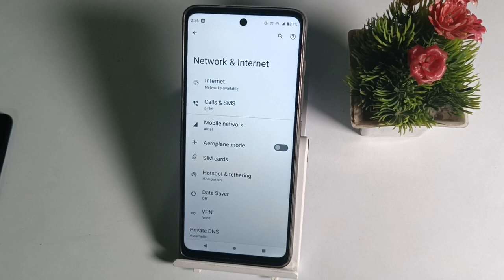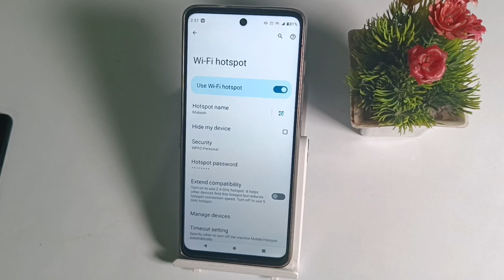How to change hotspot password in Motorola